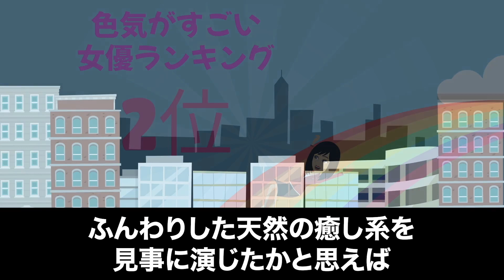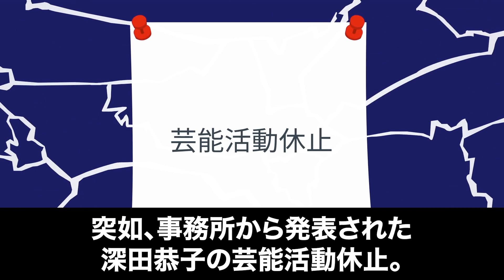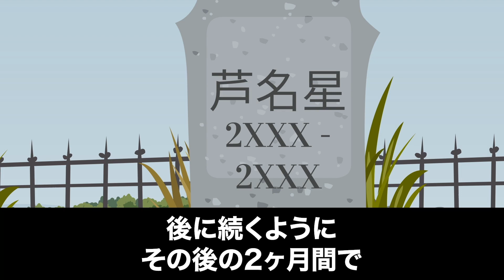【実話】深田恭子の現在...適応障害で活動休止中の裏側がヤバすぎる